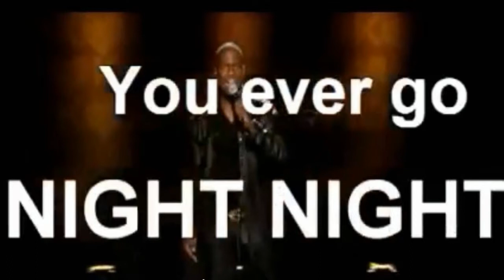Easy Way or the Hard Way!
Dont get caught with your pants wnen warrior out and about